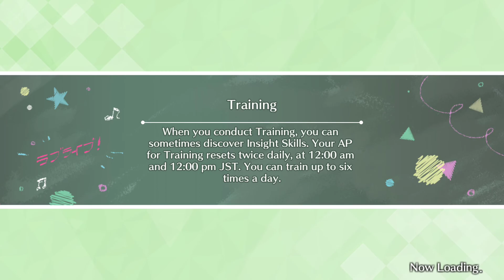LLAS: Ai Bond Episode 10: Pretty Words and Honest Feelings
Love Live All Stars: Ai Miyashita Bond Episode 10: Pretty Words and Honest Feelings